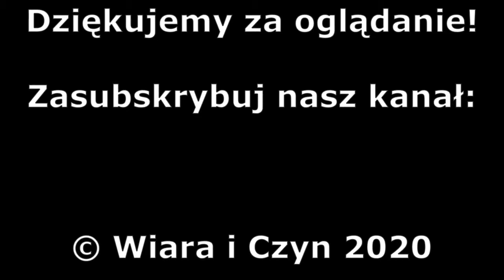Recenzja: Ostatni pocałunek cesarza (2016) - Piotr Boroń